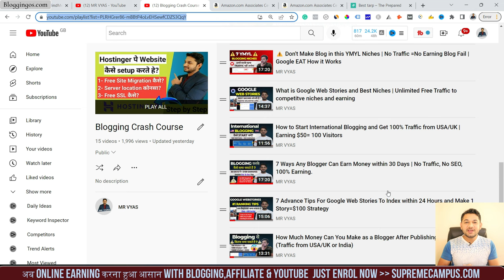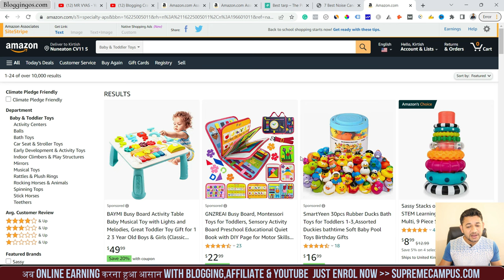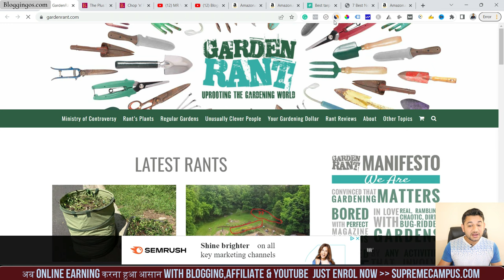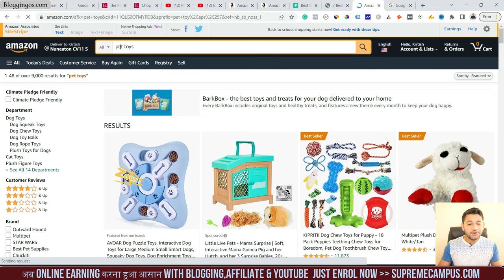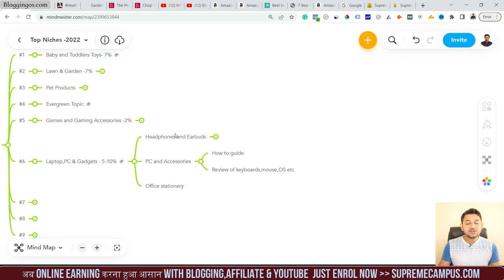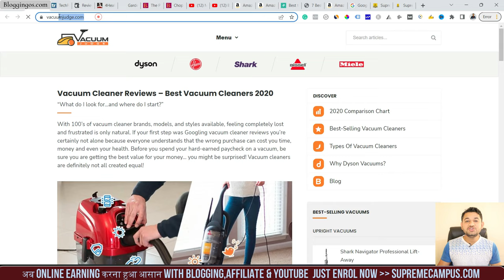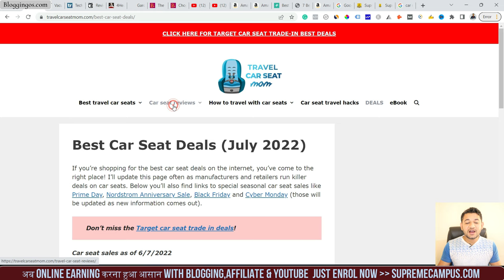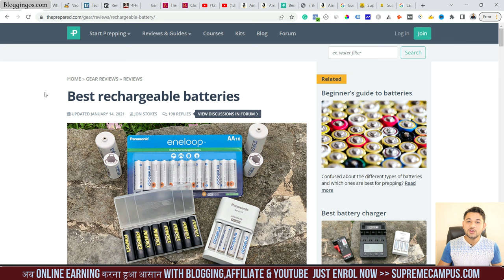9 Best Niches for Amazon Affiliate Blog | High Affiliate commission and Micro Niche Topic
➡️Recommended Hosting [Code: MRVYAS - Extra 10% Off)]

If you are planning to start amazon affiliate blog,learn what are the best niches which you can start getting high affiliate commissiom.